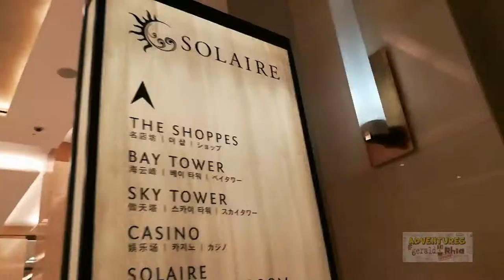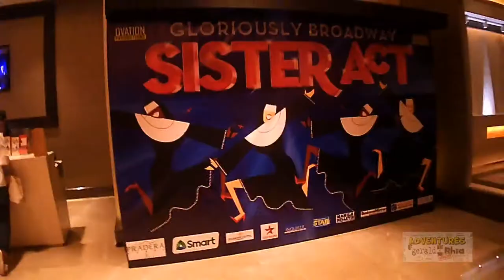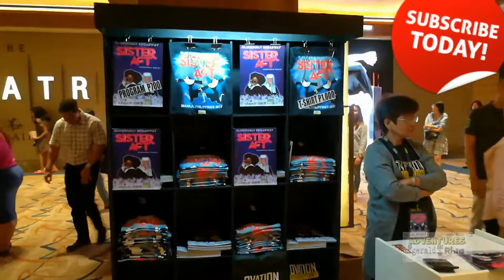Sister Act at Solaire Theater Manila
This video is about the beloved musical "Sister Act" performed at the Solaire Theater, Metro Manila, Philippines.

Ovation Productions proudly announces its new theater offering to all musical theater fans with “SISTER ACT,” a hilarious, feel-good musical straight from Broadway, New York as it plays at the Theatre at Solaire.

Based on the mega-hit film from the 1990s, SISTER ACT will be performed in Manila for the first time on a limited two-week run and promises the audience to groove to the original score with music by 8-time Oscar Academy, Grammy and Golden Globe Award-winning composer Alan Menken  (Disney’s Alladin, Beauty and the Beast, Newsies, The Little Mermaid, Enchanted, Little Shop of Horrors), with its vast inspiration of musical styles from Motown, soul and funk to great big disco anthems.

SISTER ACT tells the story of a wannabe disco diva Deloris Van Cartier whose life takes a surprising turn when she witnesses a murder, and is put into protective custody in the one place the police are sure she won’t be found – a convent! Disguised as a nun, she finds herself at odds with both the rigid lifestyle and an uptight Mother Superior. Using her fabulous disco vibe and killer voice to inspire the choir, Deloris breathes new life into the church, but in doing so, blows her cover. Deloris helps her fellow sisters find their voices as she unexpectedly rediscovers her own. A sparkling tribute to the universal power of friendship, SISTER ACT is reason to rejoice!

SISTER ACT is in Manila and has been seen by more than 6 million people worldwide and with its powerful gospel music, outrageous dancing and a truly moving story, Sister Act will leave audiences breathless.

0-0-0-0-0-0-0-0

We read and appreciate all of your comments - it means a lot to us. ;)